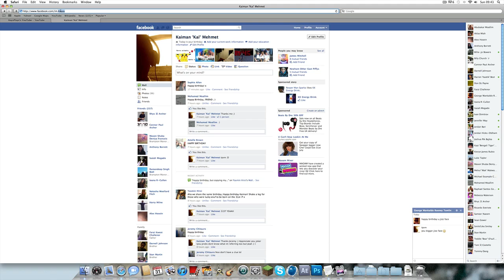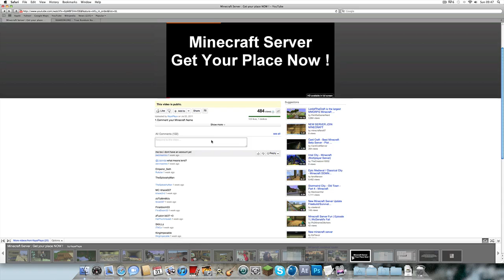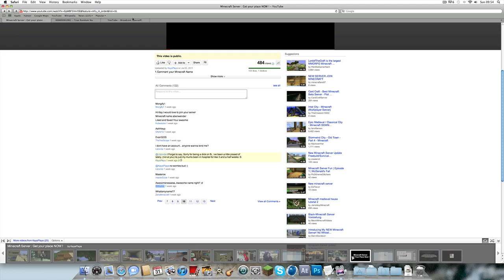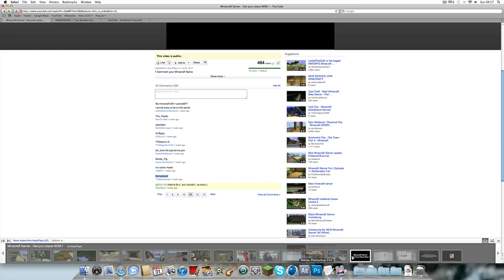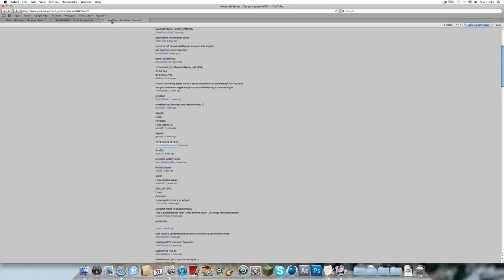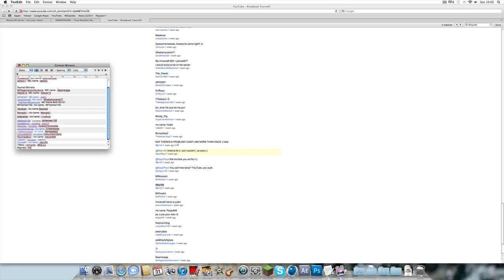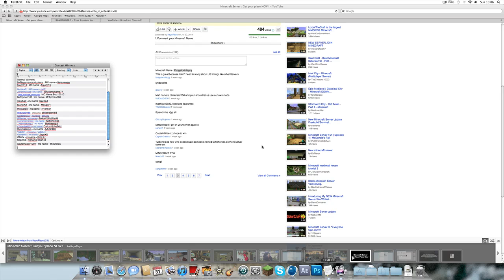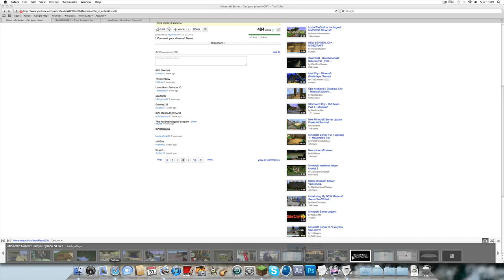CONTEST WINNERS, ANNOUNCED. & My EPIC seed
Congratulations to all the winners :) If you didn't win , unlucky, better luck next time ;)
All the info is in the video, anything else ? comment

BTW : THIS VIDEO IS LONG TO SHOW NONE OF THIS IS SET UP ;)